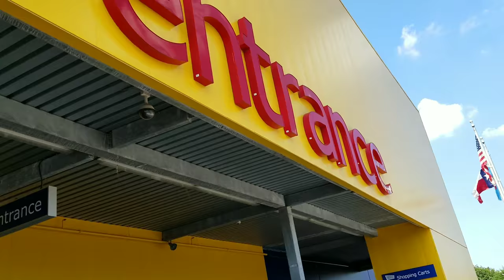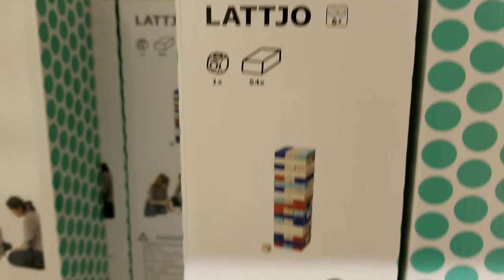IKEA TOY HUNT SHOPPING TRIP FOR KIDS IKEA SUPERSTORE HUGE KIDS SECTION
Aaron takes a trip to our local Ikea store to shop and hunt for toys.  Shopping is so fun at this huge store!  We check out the furniture displays and the huge variety of toys they have!  Stuffed animals, kid and baby furnishings, pretend play items, mini cookware, train sets,  doll furniture, play sets and so much more!

Come hang out with us at the Ikea home furnishing store in Round Rock, Texas!  So much to see!